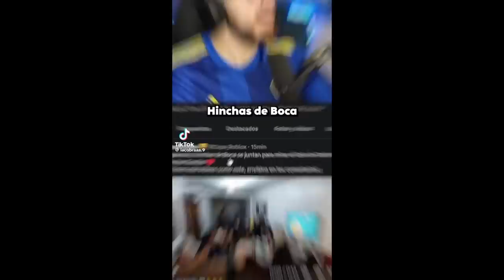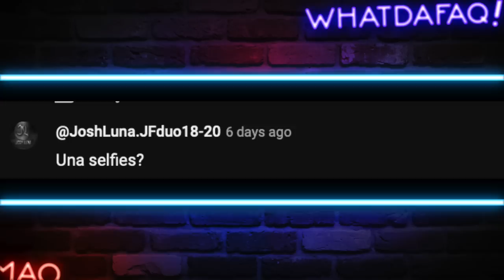La Semana mas rara de la Internet! Cachorrao!